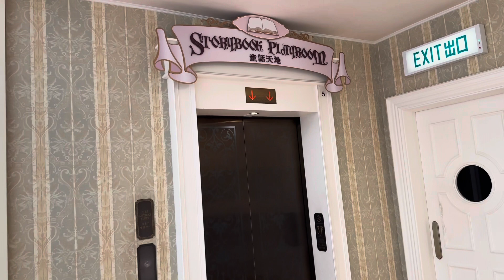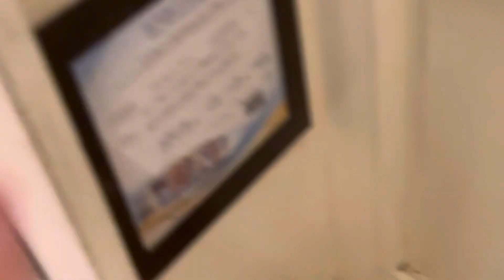Hong Kong Elevator at Hotel - Hong Kong Disneyland Hotel Lift No. 5